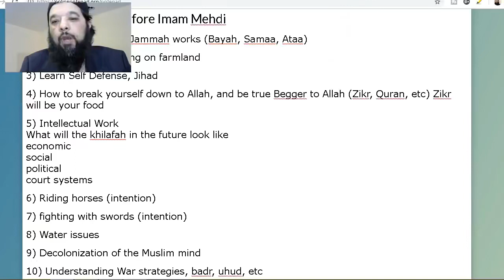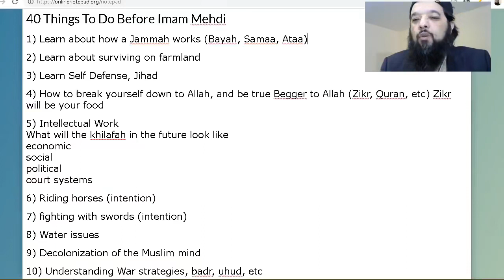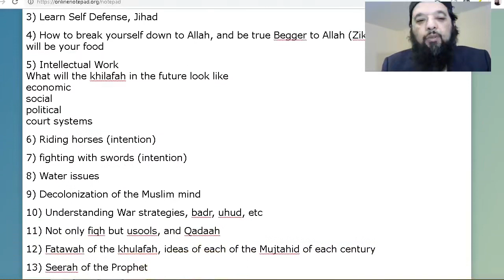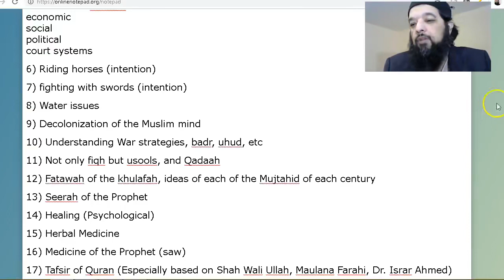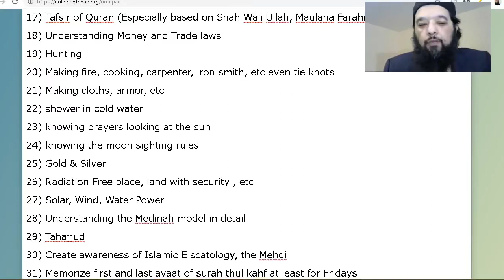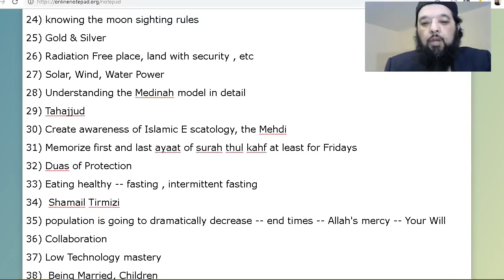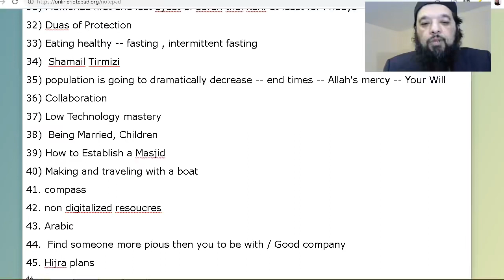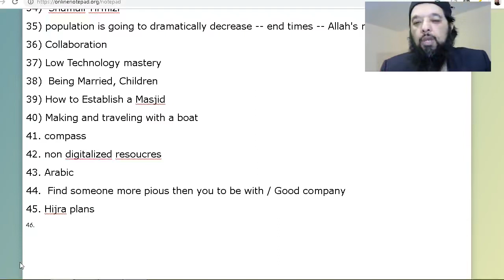Shiekh Omar Baloch - 40 TASKS BEFORE IMAM MEHDI (MUST WATCH) 2021